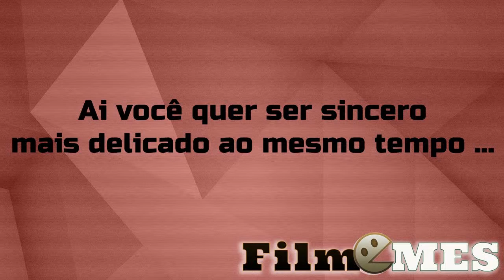Ai você quer ser sincero e delicado ao mesmo tempo ...